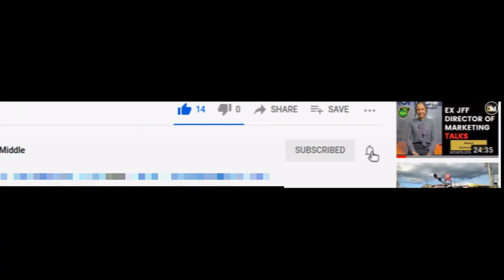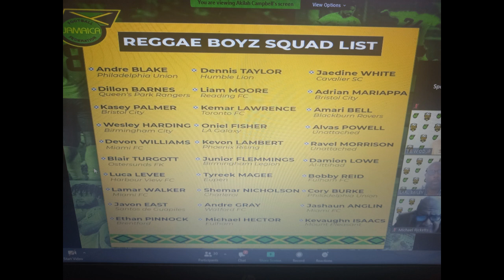Breaking News - JFF Annnounces 30 Man Squad To Tour Japan,But No Leon Bailey|Jamaica|Reggae Boyz|DTM